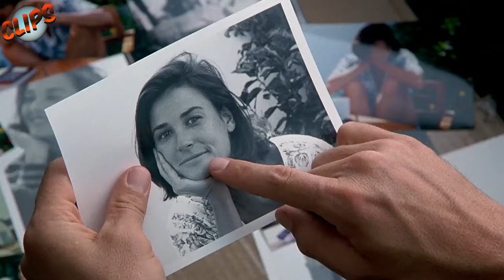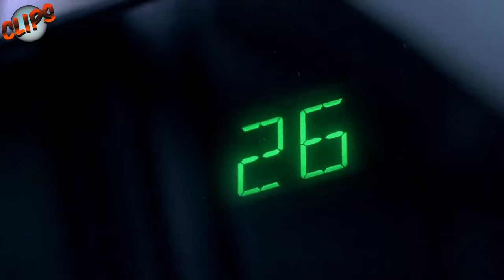Jimmy Harnen - Where Are You Now? (Subtitulado en español)